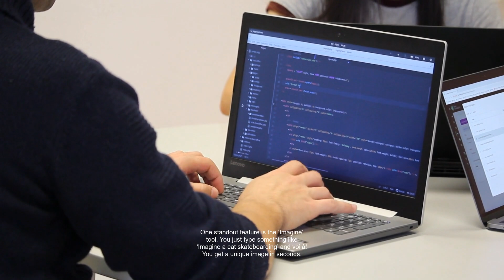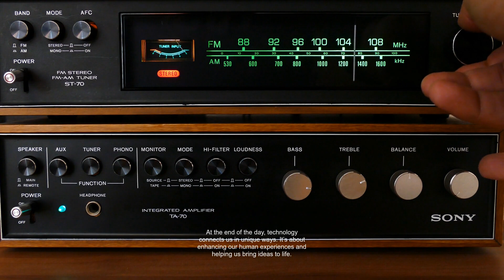[Meta AI] Revolutionizing Communication and Creativity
Dive into the world of Meta AI and discover how it's transforming social media and content creation! In this video, we explore its features, capabilities, and the controversies surrounding its launch in various countries. Join Tech Insider for insights on this groundbreaking tool and how it's set to become the most used AI assistant at a staggering rate!